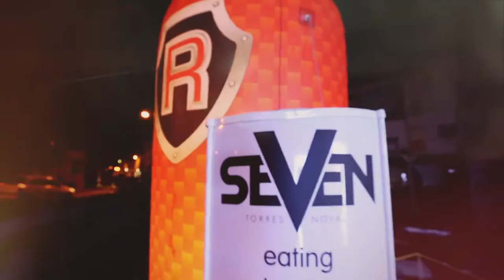Paulo Futre with Ray Energy no Seven Torres Novas HD